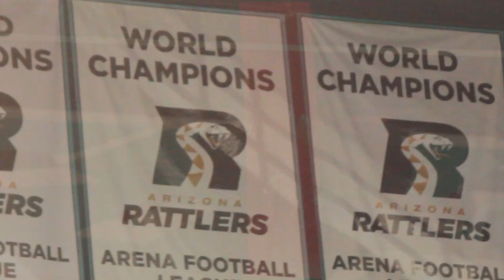2022 ARIZONA RATTLERS COACHES SHOW EPISODE 8